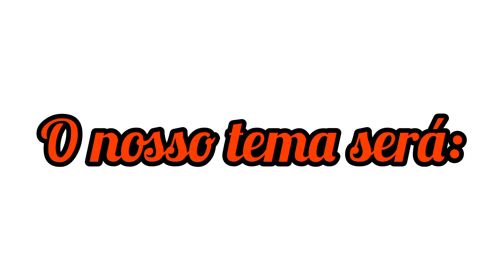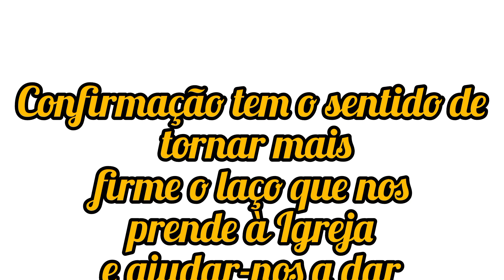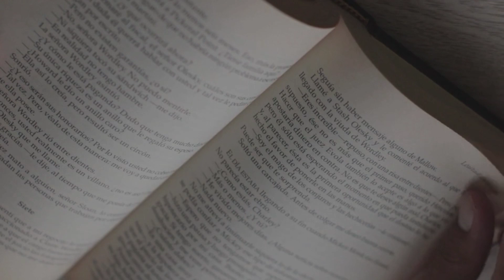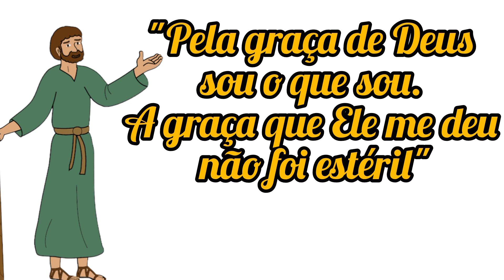COMO SER TESTEMUNHA DE CRISTO? SACRAMENTOS| 3 ETAPA| TEMA 11| CATEQUESE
Neste vídeo aprenderemos como ser testemunha de Cristo no mundo
através do sacramento do crisma.

👉 IMAGENS

🔴 Criador: Ayvan
Crédito: Getty Images/iStockphoto
Direitos autorais: Ayvan

🔴 Amiguinhos de Deus - Divulgação
🔴 Dibujos Fano - Divulgação
🔴 Desenhos grátis divulgação
🔴 Paula Nash Giltner - Divulgação

👉 COMO SER PROFETAS HOJE?| Mensageiros do Deus verdadeiro |TEMA 17 | 2ª Etapa |Jr 7,1 11| Catequese

👉 QUEM É DAVI ?O pastor de ovelhas escolhido para ser rei.|TEMA 16| 2ª Etapa| 1Sm 17,38 51 |Cat. Infan

👉 Maria, a Nova Arca da Aliança | Catequese| Crescer em Comunhão 2ª Etapa | Ex 25, 10 -16

👉  CRÉDITOS
Catequista Jamilla Duarte

IMAGENS:

Dibujos Fano - Divulgação
Desenhos grátis divulgação

 Sou Jamilla, sou catequista, procuro postar vídeos feitos nos encontros de catequese, missas e eventos. Voltei a produzir vídeos relacionados ao livro atual que estou trabalhando com meus catequizandos. Crescer em Comunhão - Catequese Eucarística - Livro 2. Há também alguns vídeos pessoais.